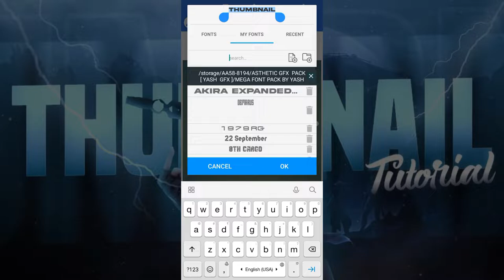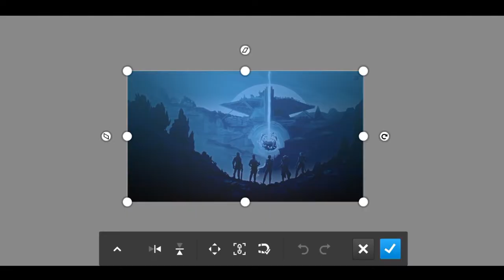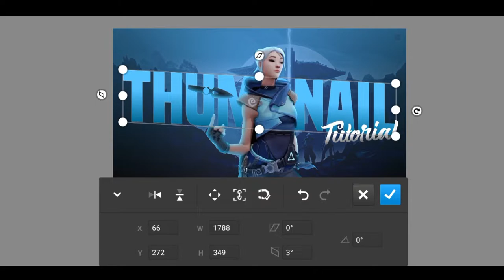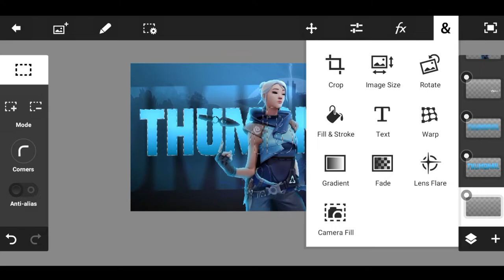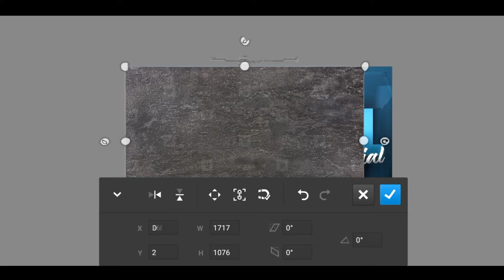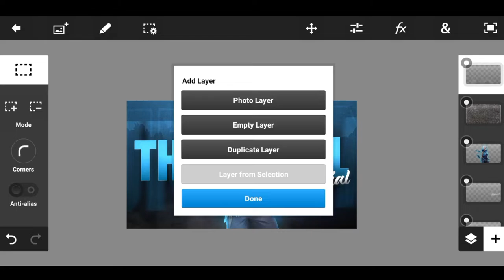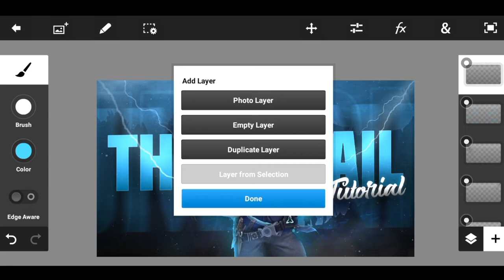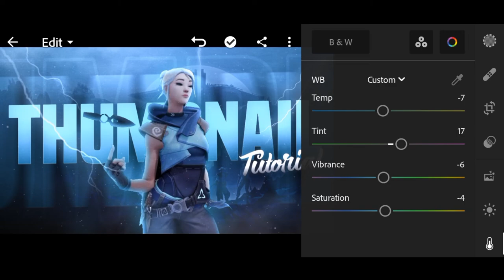VALORANT THUMBNAIL TUTORIAL |YASH GFX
PLEASE LEAVE YOUR FEEDBACK BELOW IN COMMENTS

REQUIRED APPS

AND ALL OTHER APPS ON MY DISCORD SERVER LINK DOWN BELOW

🌀MUSIC CREDITS
➡️ Julius×Crona Invincible
     Ikson Island

ALL PRICE ARE DEPENDS ON THE CLIENT AND THE STUFFS USED

____________________________________________➡️SHOP__________________________________________________

Thumbnail - 50 to 60rs
 LOGO - 80 to 120rs
 INTRO - 90 to 140rs
 OUTRO - 80 to 120rs
 BANNER - 120 to 150rs
 CUSTOM LOGO - 100 to 120rs
 SREAM OVERLAY - 60 to 80rs
 ANIMATED OVERLAY- 100 to 130rs
 OVERLAY(without animated ) - 70 RS

➡️FULL REVAMP ( LOGO,BANNER,INTRO,OUTRO,OVERLAY) - 400 RS

          YASH GFX
          OWNER-YASH